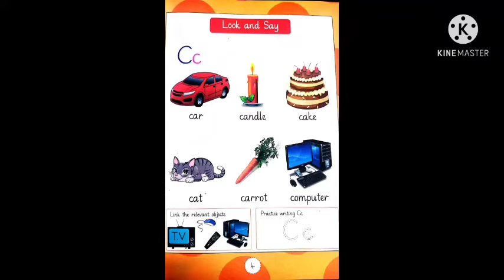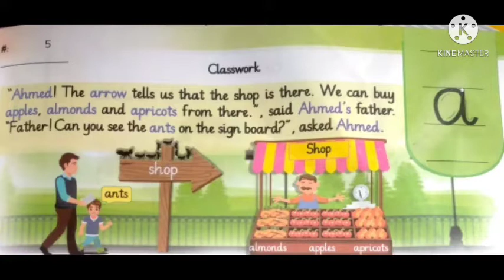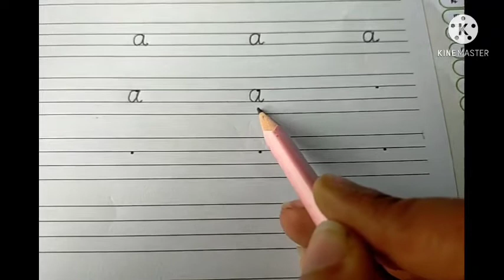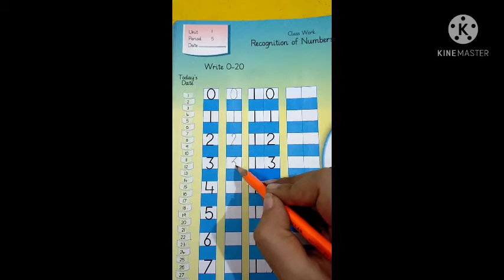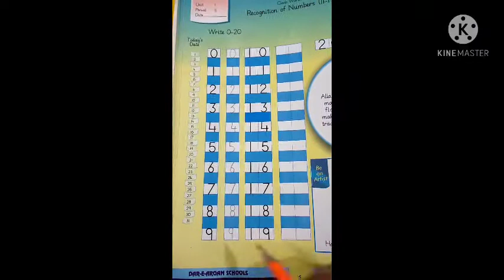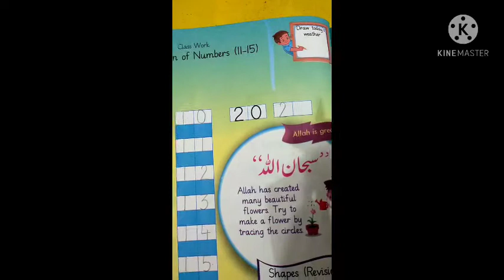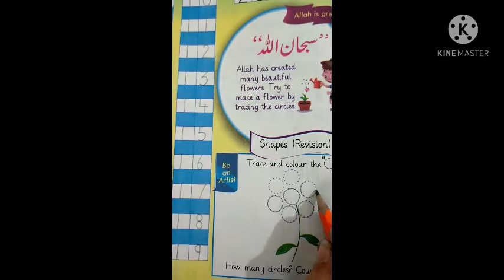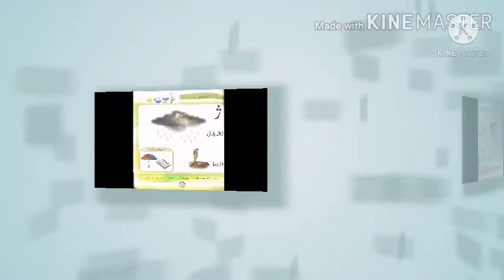Nur spring ph 1 day7 Eng, urdu, Maths